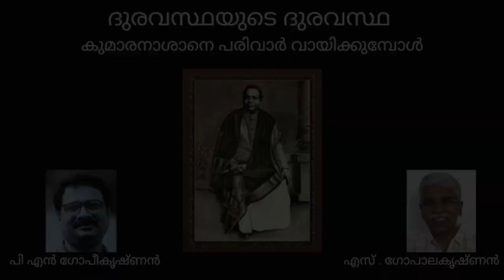ദുരവസ്ഥയുടെ ദുരവസ്ഥ Interview with P.N. Gopikrishnan on Kumaran Asan and the Malabar Rebellion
1922 ലാണ് കുമാരനാശാൻ 'ദുരവസ്ഥ' എഴുതിയത് . 99 വർഷങ്ങൾക്കുശേഷം ചില മലയാളികൾ ആ കാവ്യത്തെ സമീപിക്കുന്നത് ആശാൻ എന്തിനുവേണ്ടി അതെഴുതിയോ അതിന്നു വിരുദ്ധമായ ആവശ്യങ്ങൾക്കാണ്‌ . നായർ മുതൽ താഴോട്ടുള്ള ഹിന്ദുക്കൾ മതത്തിലെ അനാചാരങ്ങളിൽ പ്രതിഷേധിച്ച് മതം മാറി സ്വതന്ത്രരായാൽ  അവരെ കുറ്റം പറയാൻ പറ്റുമോ എന്ന് ദുരവസ്ഥയിൽ ആശാൻ എഴുതിയത് സംഘപരിവാർ ഉദ്ധരിക്കുന്നില്ല. 66 വയസ്സായിരുന്ന ശ്രീനാരായണഗുരു ജീവിച്ചിരിക്കുമ്പോഴാണ് 49 വയസ്സായ ആശാൻ ദുരവസ്ഥ എഴുതിയത് ...ഗുരു അനുകമ്പാദശകത്തിൽ  എഴുതിയ 'കരുണാവാൻ നബി മുത്തുരത്‌നമോ' എന്ന വരികൾ പഠിച്ച ആശാനെ സംഘപരിവാർ സ്വന്തമാക്കാൻ ശ്രമിക്കുമ്പോൾ അപമാനിക്കപ്പെടുന്നത് ശ്രീനാരായണഗുരു കൂടിയാണ് .

കവി പി എൻ ഗോപീകൃഷ്ണനുമായുള്ള അഭിമുഖസംഭാഷണത്തിലേക്ക് സ്വാഗതം . 'ദുരവസ്ഥയുടെ ദുരവസ്ഥ'

സ്നേഹത്തോടെ

എസ് . ഗോപാലകൃഷ്ണൻ
30 August 2021
ഡൽഹി